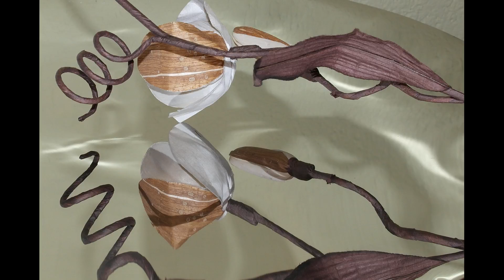Impresje metal art.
Zdjęcia i wykonanie: Tomasz Dąbrowski 2015